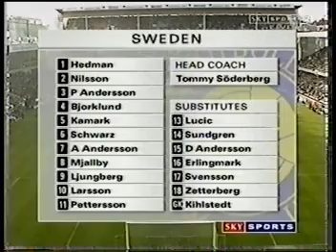2000 UEFA Euro (Qualifier) - Sweden vs England. Full Match (part 1 of 4).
2000 UEFA Euro (Qualifier) - Sweden vs England. Full Match (part 1 of 4).